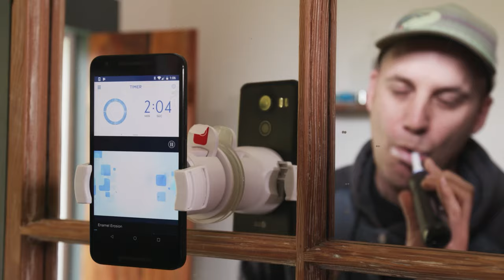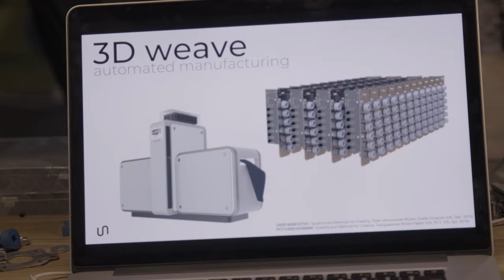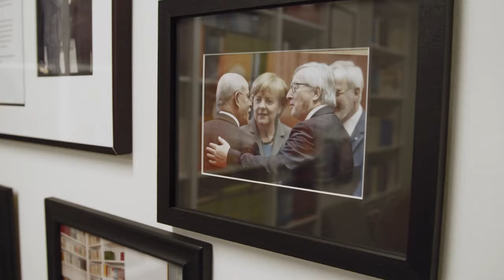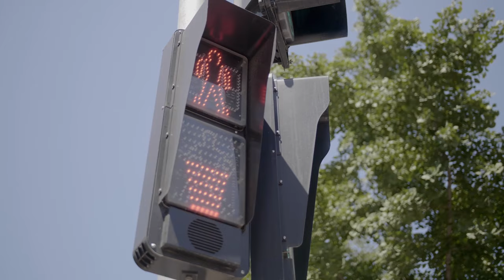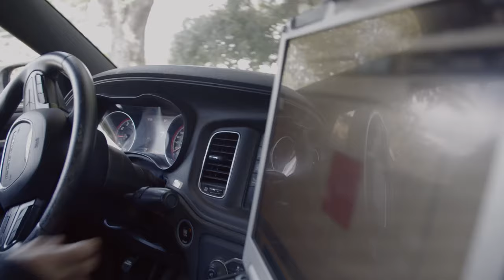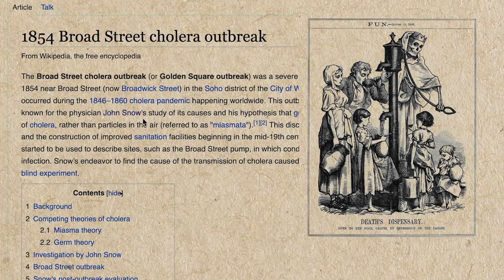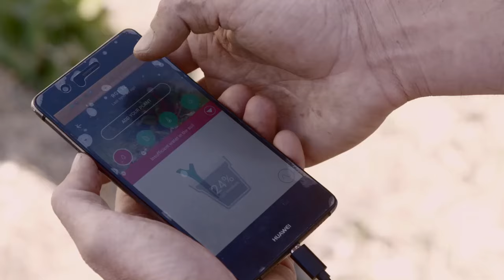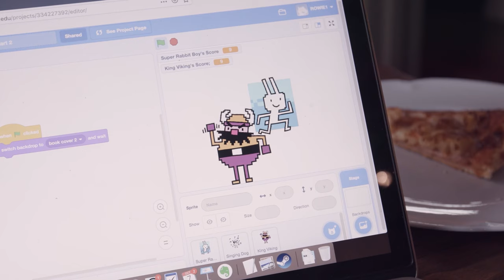A Look in the Future of Technology | The Internet of Everything | Full Tech Documentary - Kurio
The Internet is invading all aspects of your life. No longer confined to your computer or your phone, the Internet is now in garbage cans, refrigerators, and the infrastructure of our cities. With the connecting of the physical world into the “Internet of Things”, the stakes have been raised – it’s no longer just the abstractions of cyberspace that are spinning out of control, but instead our homes, our bodies and our cities that are being transformed. The future will either be a surveillance nightmare or an eco-utopia, the outcome determined by start ups in Silicon Valley and Shenzhen.